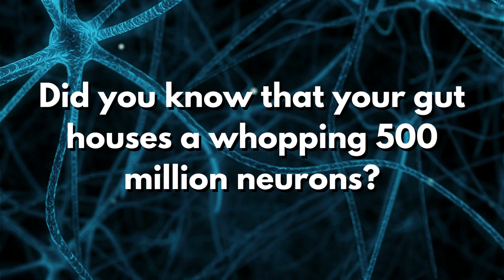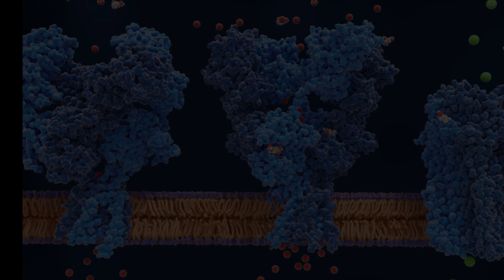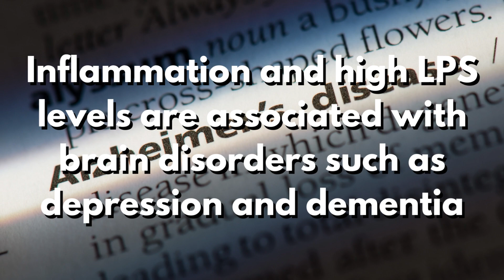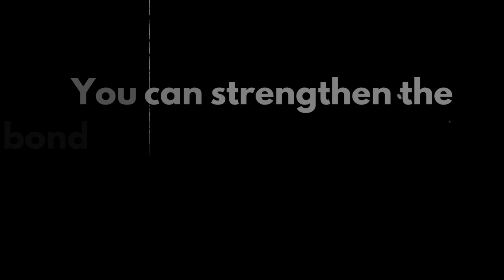How The Gut Microbiome Affects The Brain And Mind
In this enlightening video, we delve deep into the fascinating world of the gut-brain connection and discover how your gut health plays a pivotal role in influencing your mood. Join us on this journey to explore the intricate relationship between your gut, your diet, and your mental well-being.

Your gut is not just responsible for digesting food; it is also home to trillions of bacteria that make up your gut microbiome. These tiny microbes have a profound impact on your overall health, including your mental health. Research has shown that the state of your gut bacteria can directly affect your mood, leading to conditions like depression and anxiety.

Timestamps:
00:00 Introduction
00:24 How Do Your Gut and Brain Connect?
01:08 The Fascination of Neurotransmitters
01:43 Gut Microbes
02:31 The Connection Through the Immune System
03:25 Probiotics, Prebiotics, and Brain Enhancement
04:08 The Gut-Friendly Foods
05:13 In a Nutshell